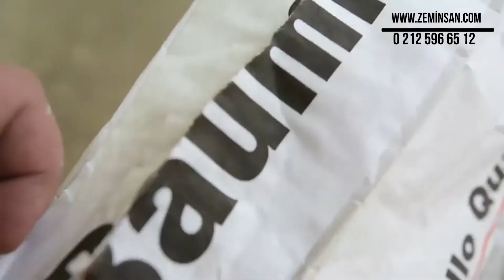Self Leveling Şap - Tesviye Şapı - Civalı Şap Satış Uygulama 0212 596 65 12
Self levelling (leveling) Erken donan Şap Zemin Tesviye şap ,Civalı Şap fiyatları, Akıllı şap markaları Fiyatları, Self Leveling diğer bir adıyla, tesviye şapı; özel civalı çimento esaslı kendinden yayılan bir şap cinsidir. Özellikle PVC, linolyum, rulo-karo halı, lamine, laminat ve masif parke uygulaması yapılacak alanlarda kaba şap üzerine uygulanır.
 (Kendiliğinden) Kendinden Yayılan ve  dengeleyen Yerleşen Şap Fiyatları, Şap nasıl Atılır ? Şap nasıl Yapılır, Şap Detayları  Nelerdir ?
Tesviye şapı, akıllı şap veya cıvalı şap diye de bilinen kendinden yayılma özelliğine sahip çimento esaslı bir düzeltme malzemesidir. Özellikle PVC zemin kaplamalarının, kauçuk zemin kaplamalarının, halı ve parke gibi esnek zemin kaplamalarında oldukça düzgün bir yüzeye ihtiyaç duyulmaktadır.
Çimento Esaslı Şap erken kuruyan çimento esaslı şap
Zemin Tesviye Şapı malzeme uygulama Fiyatları,

Hazır Şap Torba Fiyatı
Terazi Zemin Şap m2 fiyatları
Kendi Kendini Dengeleyen Şap
Akıllı Şap Markaları, Akıllı şap markaları sırayla weber, kalekim, bostik, uzin, mapeı, sika, baumit, floortec, hammerfast, henkel, thomsit, ceresit,
Hazır şap Birim Fiyat
Hazır şap fiyatları markaları
self leveling şap fiyatlari
self leveling şap kalınlığı
self leveling şap fiyat
self leveling şap birim fiyat
self leveling nedir
self leveling epoksi
self leveling sarfiyat
kendiliğinden yayılan şap fiyatı
akıllı şap fiyatları
tesviye şapı birim fiyat
akıllı şap m2 fiyatı
akıllı şap fiyatları
tesviye şapı nedir
tesviye şapı nasıl yapılır
kendinden yayılan şap uygulaması
sıvı şap fiyatı
tesviye şapı nedir
tesviye şapı fiyat
weber tesviye şapı
Çimento Esaslı kendiliğinden yerleşen (self leveling) harç
Denge Şap
self leveling şap fiyatları
self leveling m2 fiyatı
akıllı şap ne kadar sürede kurur
şap kuruma süresi
hızlı kuruyan şap
şap nasıl kurutulur
şap kurutma yöntemleri
şap kurutma makinası
şap nasıl kurur
şap atılması
kuru şap nasıl hazırlanır
tesviye betonu nasıl hazırlanır
tesviye şapı
inşaat şap nasıl yapılır
şap kumu nasıl olmalı
tesviye betonu ve şap
şap malzemesi nasıl hazırlanır
zemin teraziye nasıl alınır
baumit hazır şap fiyatları
baumit ürünleri
baumit fiyat listesi
baumit bayileri
baumit bayileri istanbul
baumit hangi ülkenin
baumit hazır sıva
baumit fabrika
tesviye şapı
kendiliğinden yayılan şap fiyatları
şap harcı karışım oranları
şap çeşitleri nelerdir
sap çeşitleri
şap harcı nasıl hazırlanır
Diğer ürünlerimiz ve hizmetler için